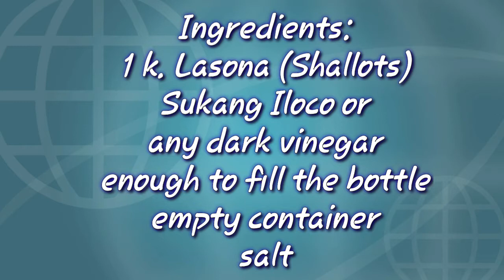Tutorial on Inartem na Lasona (Pickled Shallots)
Filipinos love appetizers or something we pair with our ulam (viand). We are fond of eating it with rice or simply munching on our appetizers. This tutorial will teach you how to make Inartem or Artem. It is the term used in Ilocano for pickling anything, it is often fruits or vegetables. Sukang Iloco is usually our medium in pickling them then we add salt sometimes a small amount of sugar may also be added if you want a slight sweetness of your pickles. Please watch out for my upcoming videos or you can also browse at my past video uploads as this might give you some ideas on what you will or want to prepare for your next meal. Again thank you! 🥰😘

Category: Howto & Styles